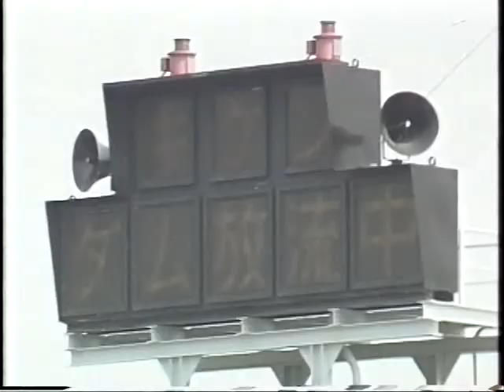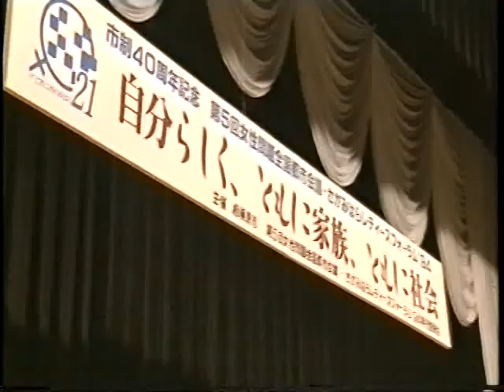相模原るっくあらうんど 1994年08月01日号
内容
・水防演習
・釣りに親しむつどい
・レディースフォーラム